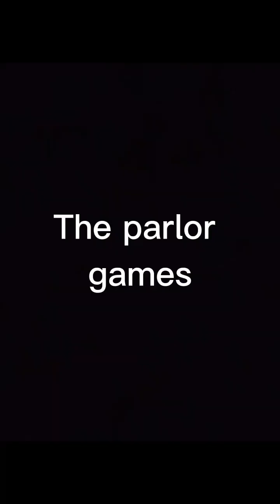March Vines Kalye 28 29 Brother 😂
Hello guys so nag upload tayo ng kabaliwan ng tropang kalye so wait nyo iba kung vlog baka gumawa na ulit tayo!